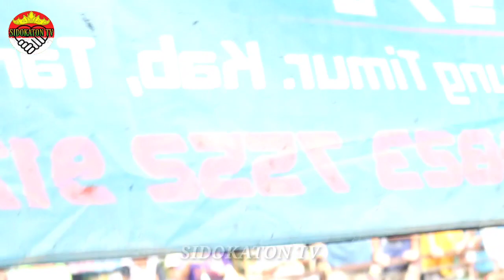Singo Barong Ganas Terbaru 2023 Jaranan Soponyono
KESENIAN KUDA KEPANG SOPONYONO LIVE KOTA AGUNG TANGGAMUS LAMPUNG